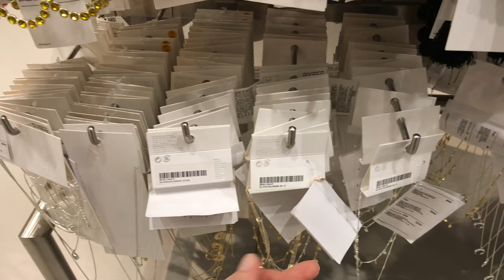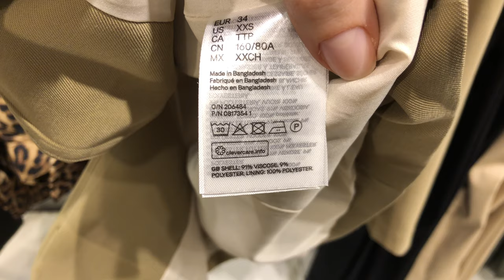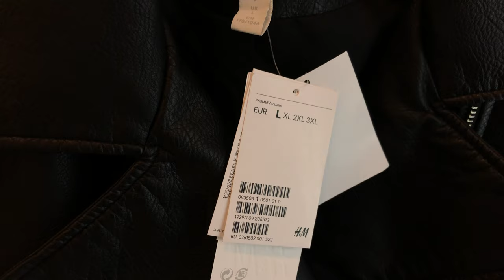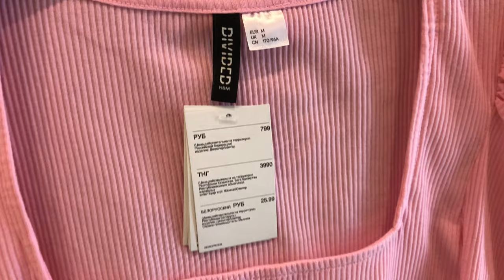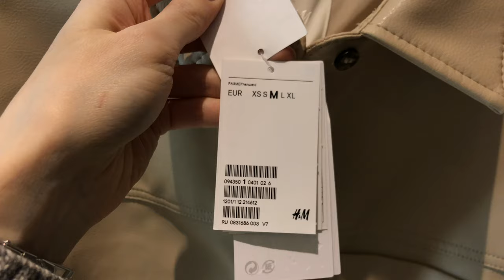НАХОДКИ В H&M ✩ | ШОППИНГ/ ПРИМЕРКА/ ЦЕНЫ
ВСЕМ ЗДРАВСТВУЙТЕ! ☻ сегодня смотрим коллекции в H&M

параметры 171/92/62/96